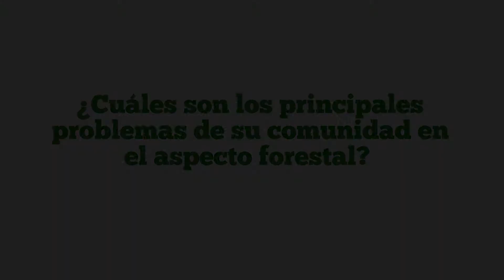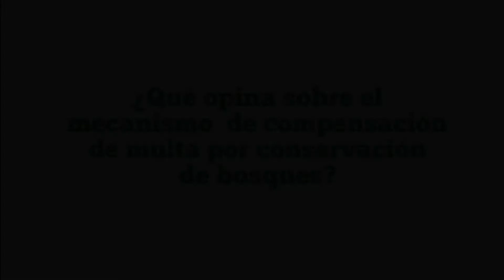Testimonios sobre Compensación de Multas y la Mochila Forestal del OSINFOR